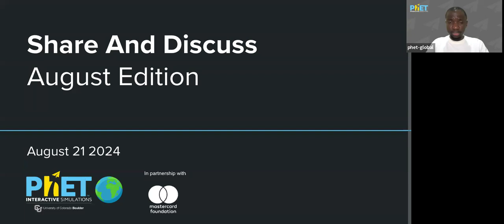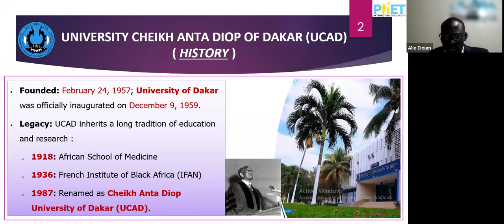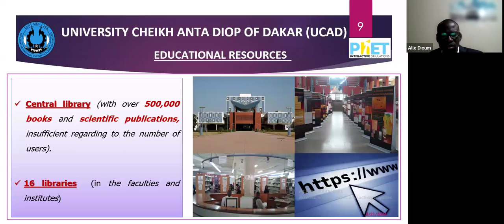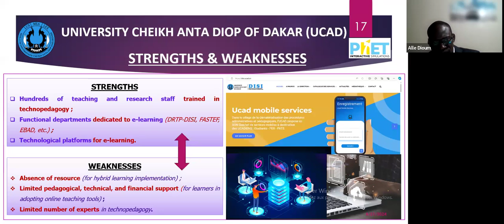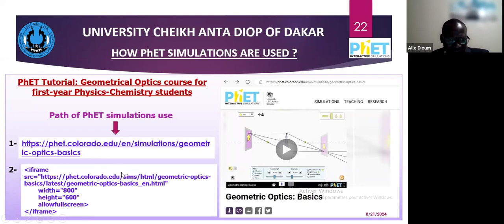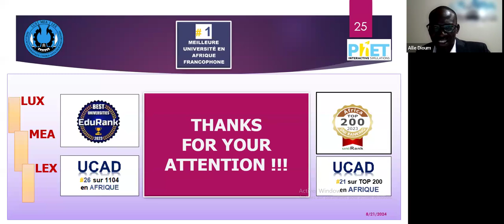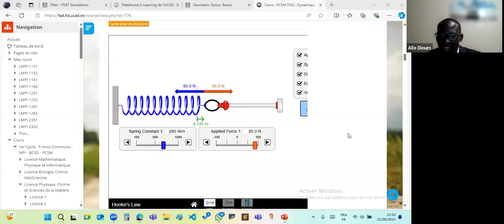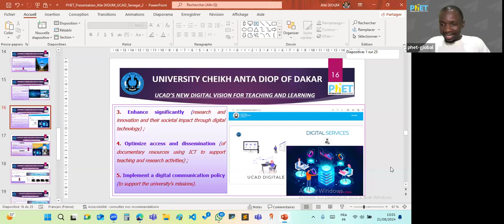Insight into new strategies for effective scientific and numerical approach AT UCAD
How might we effectively support higher-education learners at scale? Learn about the strategies, experiences, and outcomes of Cheikh Anta Diop University's use of PhET simulations in their academic programs.

Allé Dioum
Associate Professor in Physics
Head of Technopedagogical office
University of Cheikh Anta Diop, Dakar-Senegal